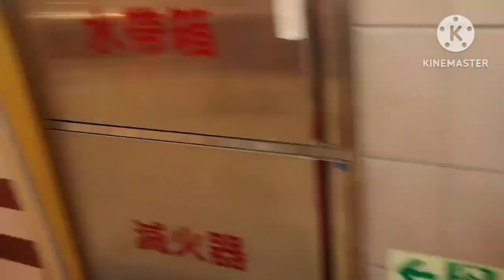jalan jalan di stasiun taipe bawah tanah.